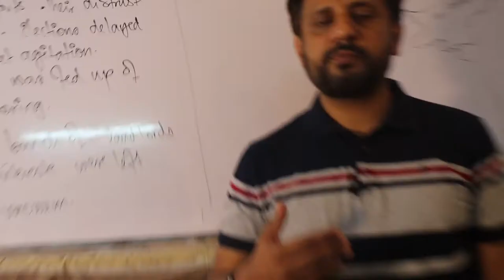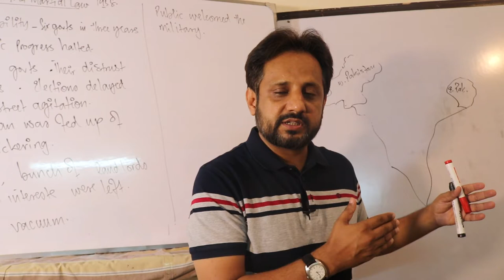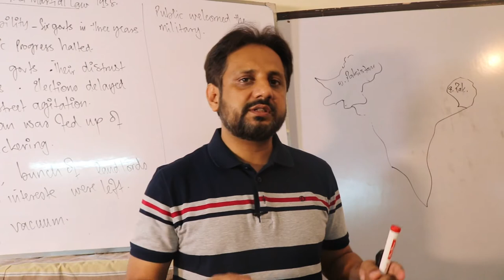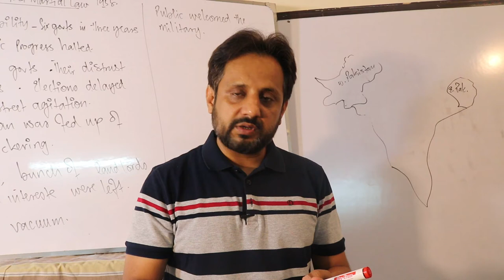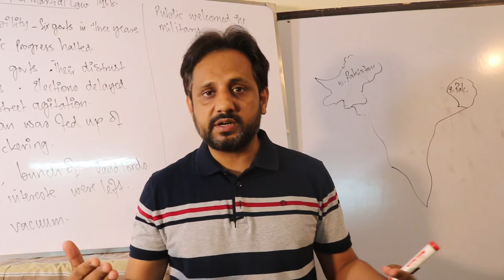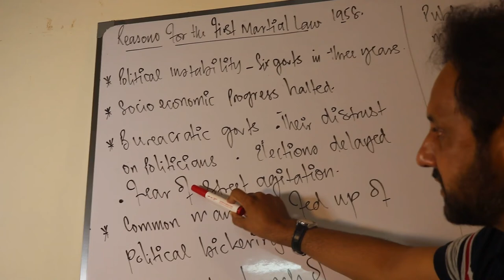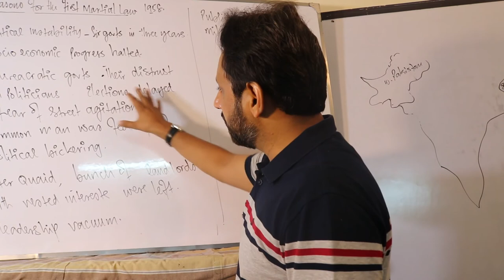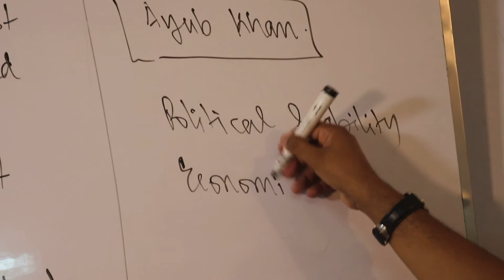LECTURE #37 |First Martial Law| Analysis| PROF. M. IMRAN